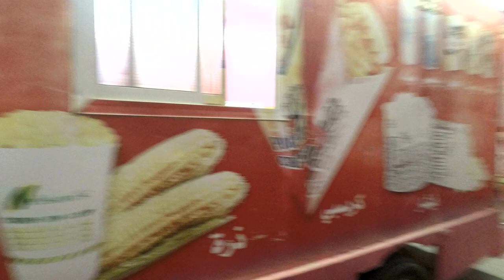Fresh camel milk from Janadriyah & balila desert Riyadh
Camel's milk has supported Bedouin, nomad and pastoral cultures since the domestication of camels millennia ago. Herders may for periods survive solely on the milk when taking the camels on long distances to graze in desert and arid environments. Camel milk has enough nutrients to sustain a person through the day. In many countries, camel milk is given to babies suffering from malnutrition.

Gear Used:
GoPro Hero 5 Black:
FeiyuTech G6 3-Axis Gimbal:

(YTC: TJz Adventures or tjzadventures.com) is a participant in the Amazon Services LLC Associates Program, an affiliate advertising program designed to provide a means for sites to earn advertising fees by advertising and linking to Amazon.com